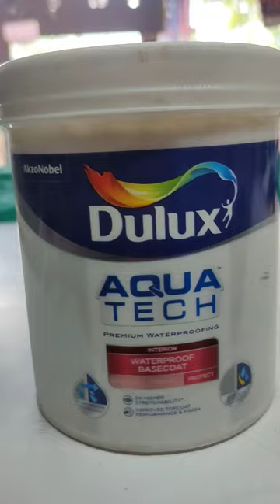Dulux Aqua Tech